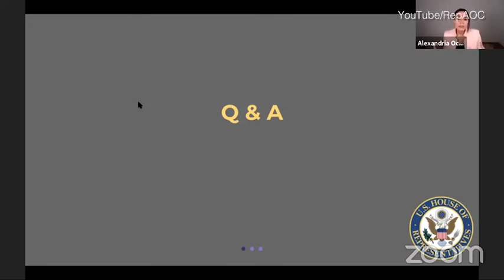AOC slams 'unacceptable, horrifying' conditions at border